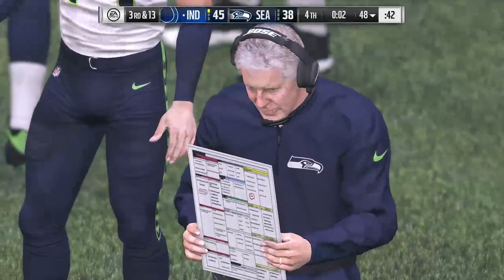Vancouver Outlaws @ Seattle Avengers - Week 19 - UFL 2021